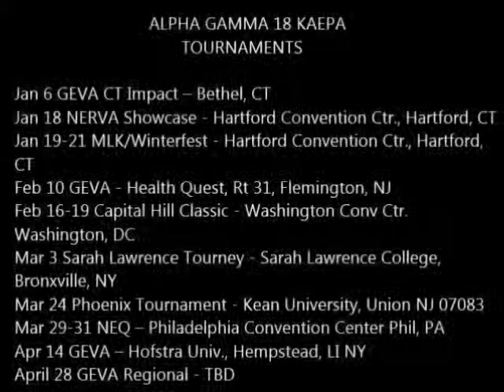Meghan Smith Volleyball 2014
Hello my name is Meghan Smith
I am an outside hitter for Alpha Gamma 18's Kaepa team